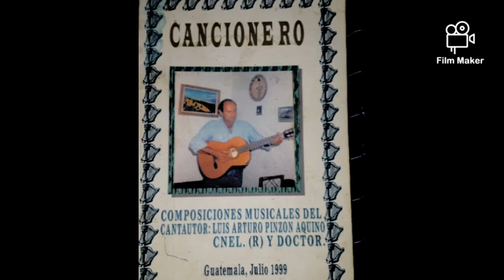Corrido a Jalapa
Mi canción Corrido a Jalapa  describe el bello paisaje, tradiciones, labores, personajes, héroes y carácter de los Jalapanecos.